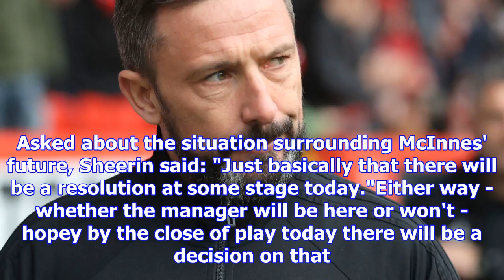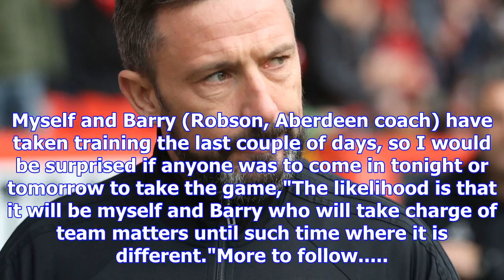Derek mcinnes' aberdeen future to be decided on thursday amid rangers speculation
Derek McInnes was absent from Aberdeen training on Wednesday Derek McInnes' future will be resolved ...